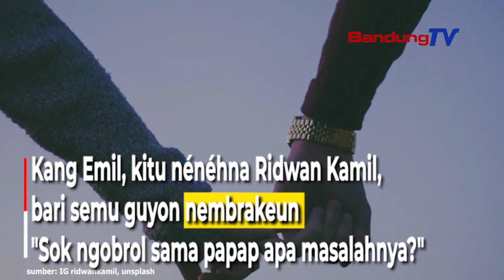Statistik, Nonoman Indonesia Seunggah Buru-Buru Rarabi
Dumasr kana laporan Statistik Pemuda 2021, nonoman Indonesia umur 16-30 taun, horéng saban taun jumlah anu boga karep gancang-gancang rarabi téh beuki ngurangan.